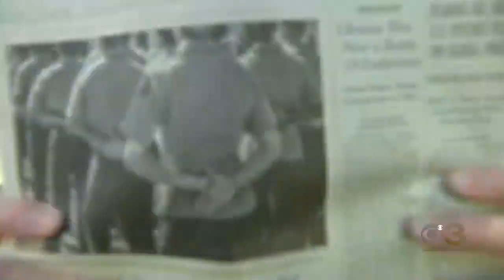Foxes Caught On Camera Stealing Shoes In Delaware County